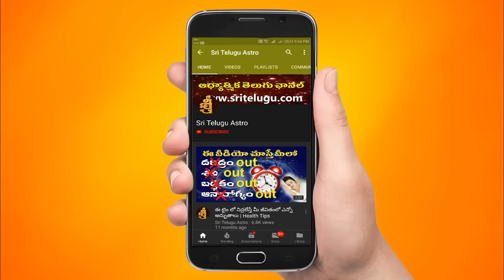Daily Panchangam and Rasi Phalalu Telugu | 18th May 2024 saturday | Sri Telugu